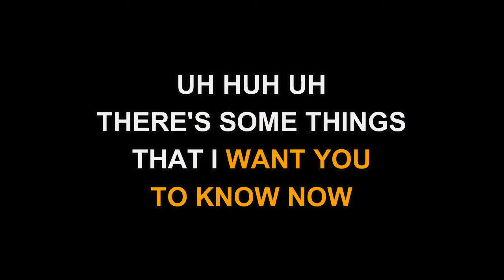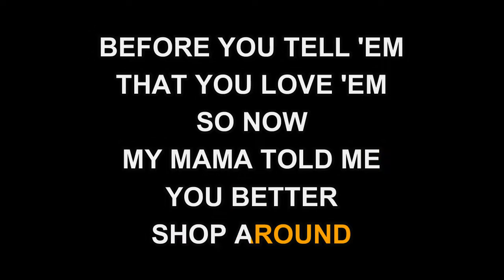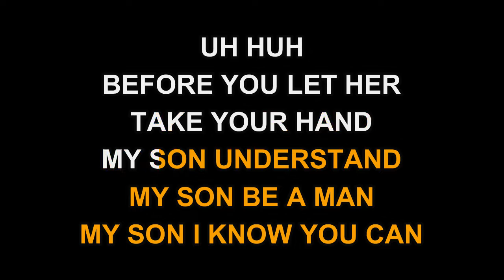Smokey Robinson & The Miracles - Shop Around (Karaoke)